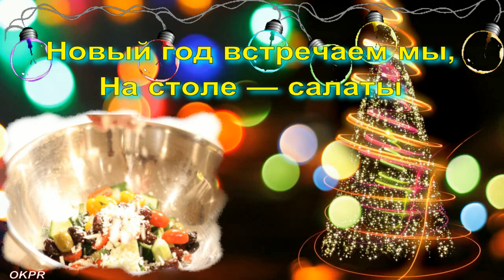С НОВЫМ 2024 ГОДОМ ! ❄️ САМОЕ КРАСИВОЕ ВИДЕО ПОЗДРАВЛЕНИЕ ДЛЯ ВАШИХ БЛИЗКИХ ! 🌲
С Новым годом! С Новым годом!
С новым счастьем и добром.
Пусть он принесет здоровье
И достаток в каждый дом.

Пусть снежинки в танце кружат,
Пусть сбываются мечты.
Всем успехов и удачи,
Мира, счастья, теплоты.
НА ДАЛЬНЕЙШЕЕ РАЗВИТИЕ КАНАЛА :
VISA 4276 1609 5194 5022